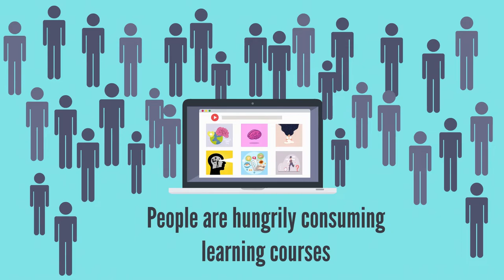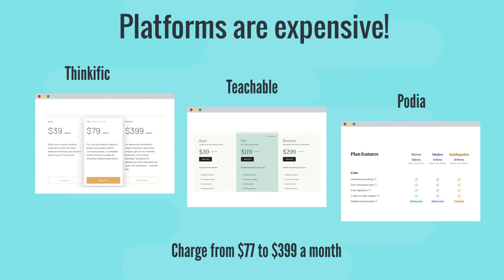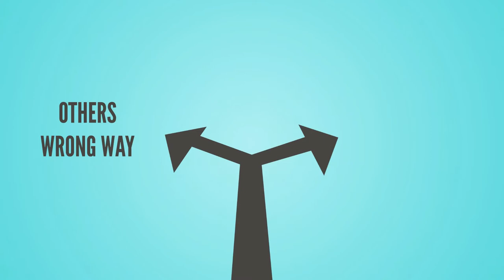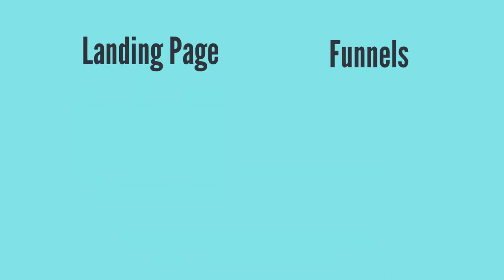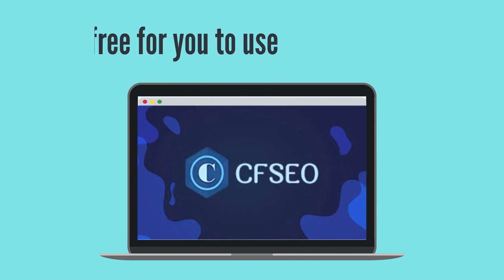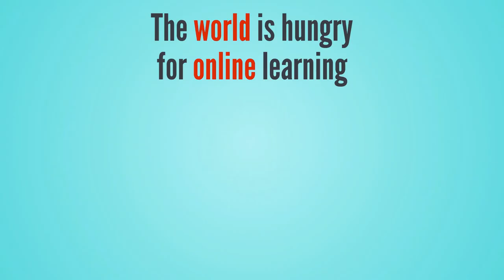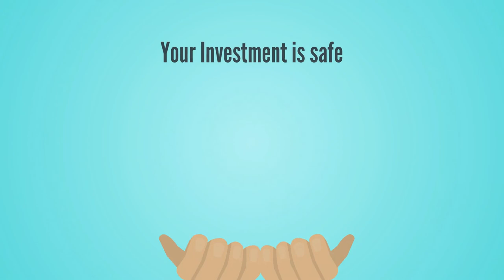CourseFunnels Final 1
If you realy want to make a great sales Or you want to boost your current sales in ONLINE LEARNING then you should looking no where. We show you to make it with easy way and make money.